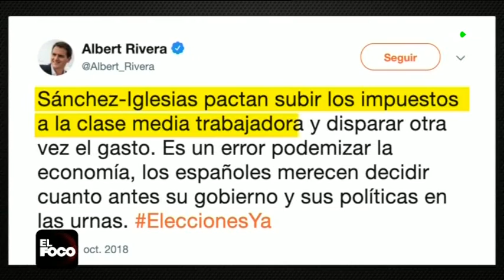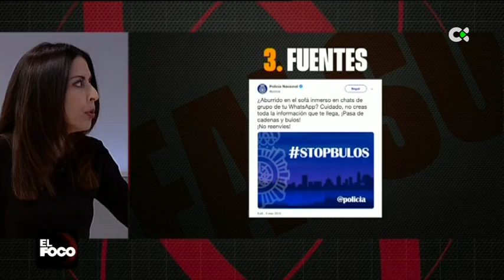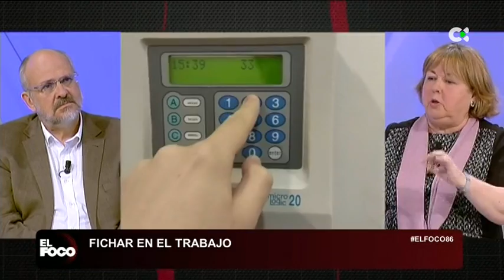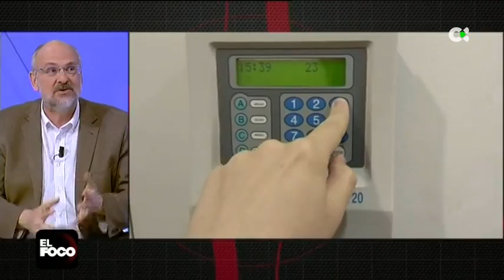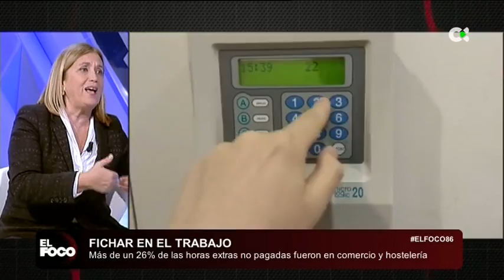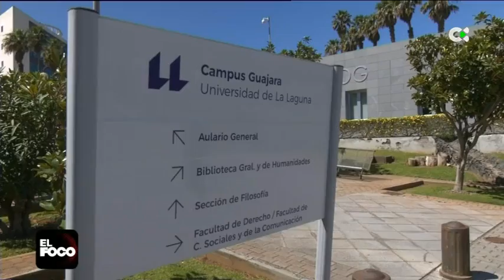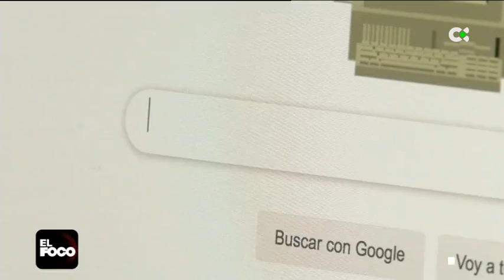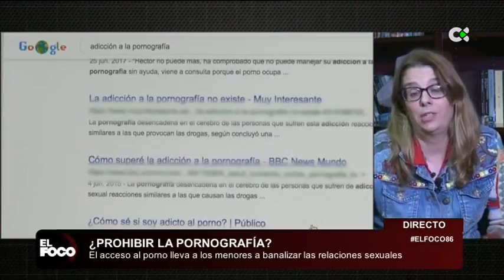El Foco | ep. 24 - 14/03/19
El programa de comentario y debate de la actualidad de Canarias y del mundo agiliza su formato acortando su duración. En esta temporada presentan el programa Miguel Ángel Rodríguez y Marina Hernández. Esta temporada presenta importantes novedades, nuevas secciones, mayor dinamismo y más periodismo. A los debates habituales del programa se añaden piezas e informes, junto con la novedad de conexiones en directo, con reportajes propios que profundizarán en la realidad canaria y entrevistas a las personalidades más relevantes del ámbito autonómico y nacional.